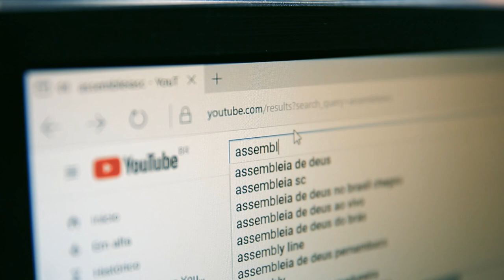Fórum da Mulher Empreendedora encerra em São Miguel do Oeste - 25/03/24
A Comissão de Finanças e Tributação realizou na última quinta-feira(21), a etapa final do Fórum da Mulher Empreendedora, um ciclo de palestras realizado em diversos municípios catarinenses. O objetivo foi reconhecer e incentivar a participação feminina no setor econômico do Estado.